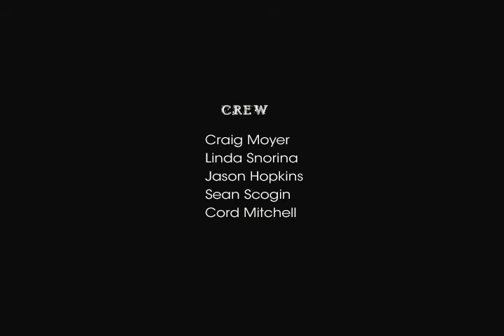8575 Hillbrook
Slingshot's entry into the Dallas 24 Hour Video Race. Location "street sign", Prop "edible fruit or vegetable", Line of dialogue "the one on the left",  Theme "misunderstanding".